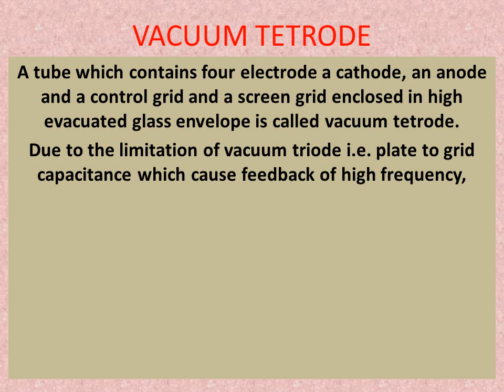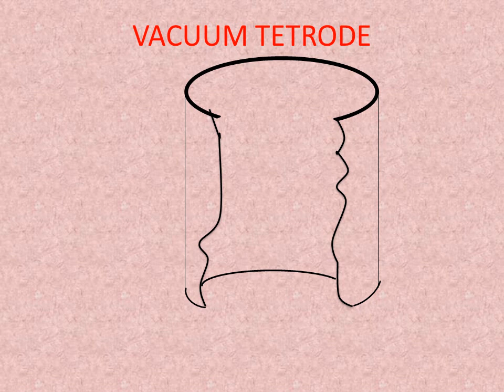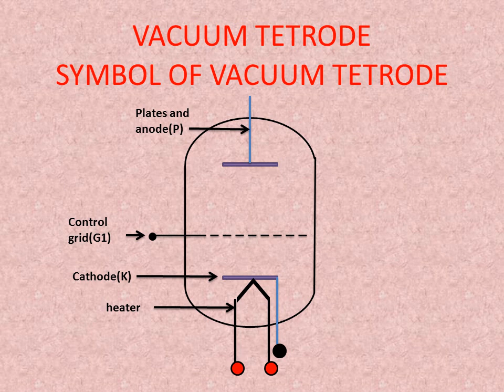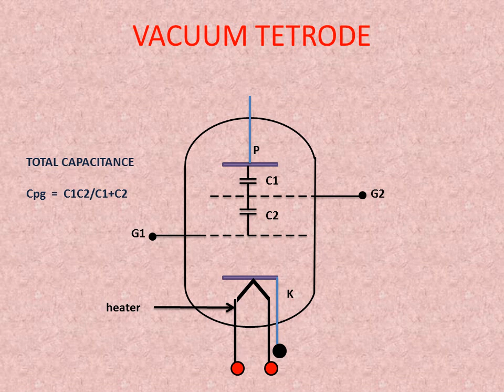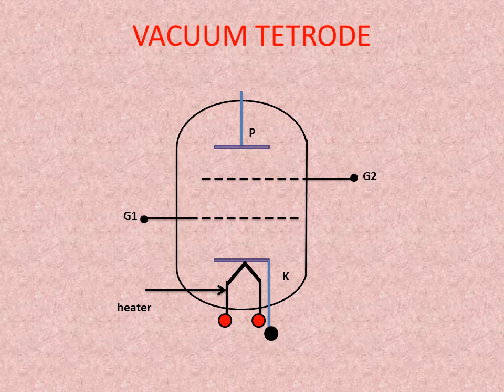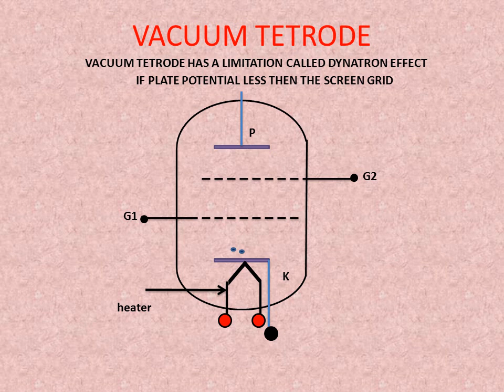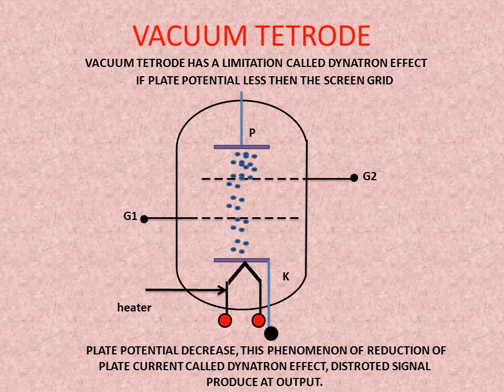Vacuum Tetrode (Explain)